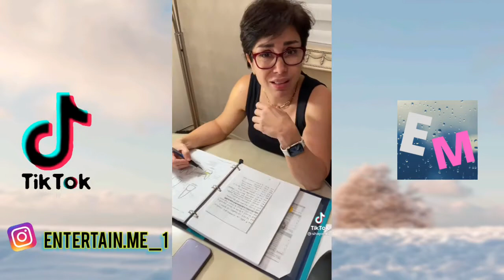Funny tiktoks that live rent free in my head #7 | ENTERTAIN ME